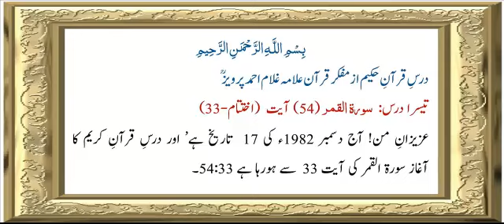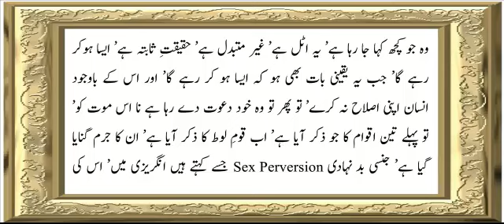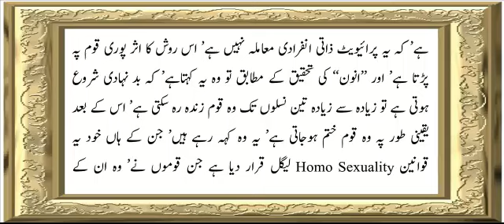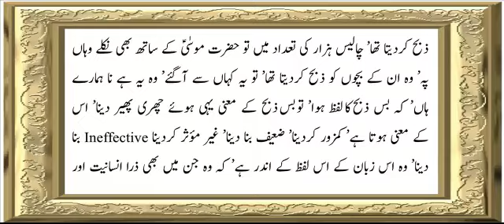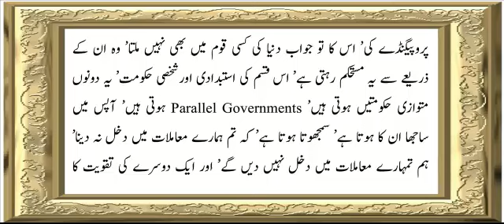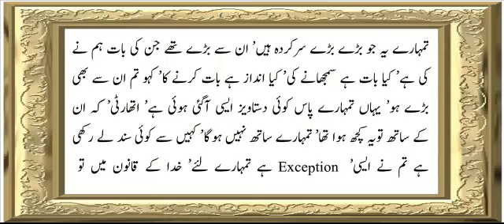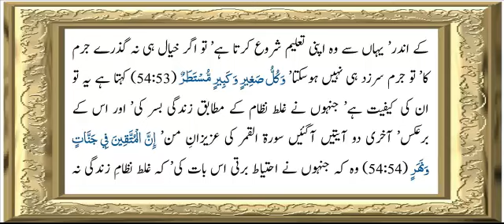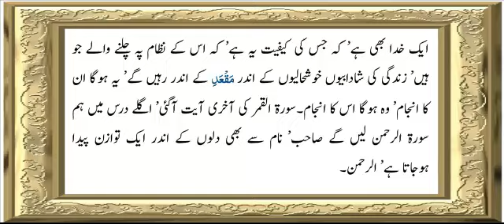Sura 54 Verse 33-End ch 3